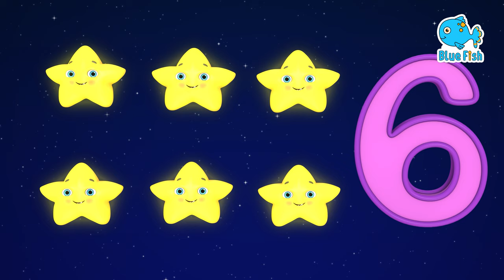Wheels On The Bus + Old MacDonald Had A Farm Animal sounds Song - Kids Songs And Nursery Rhymes